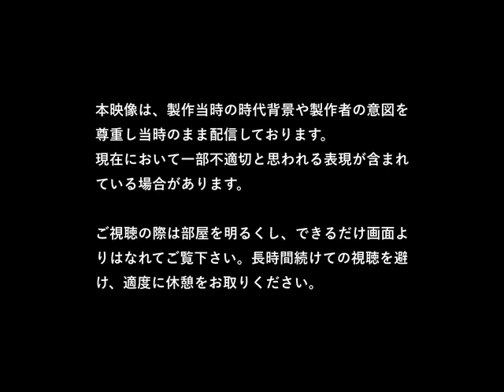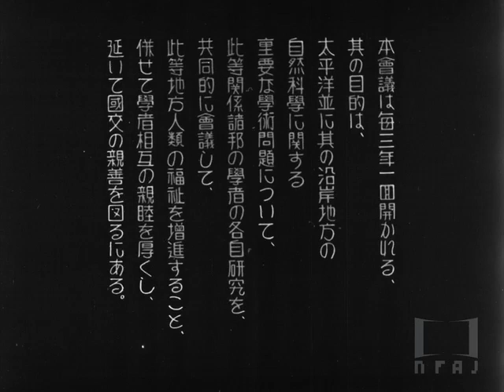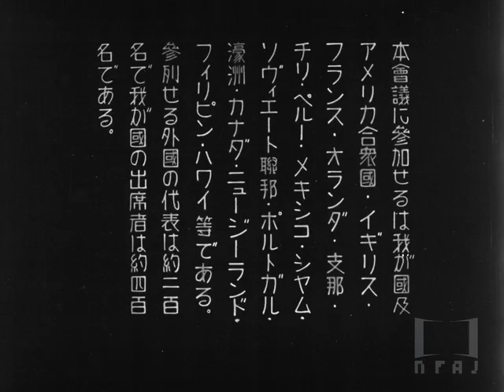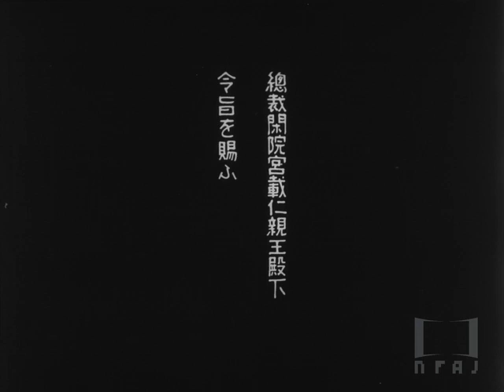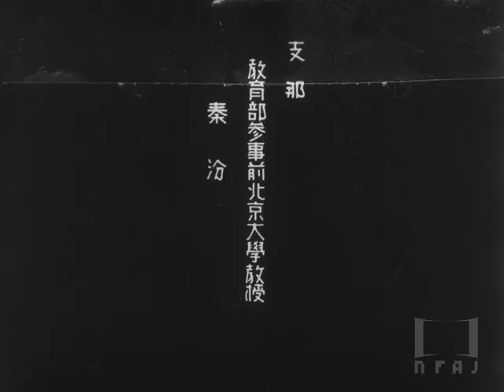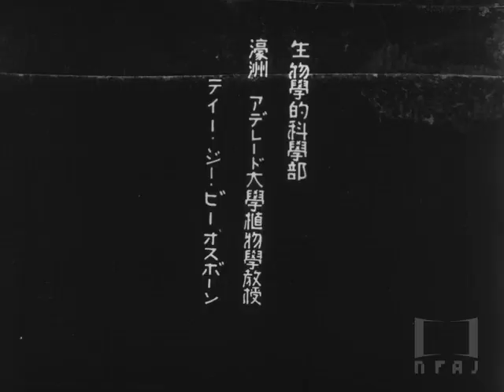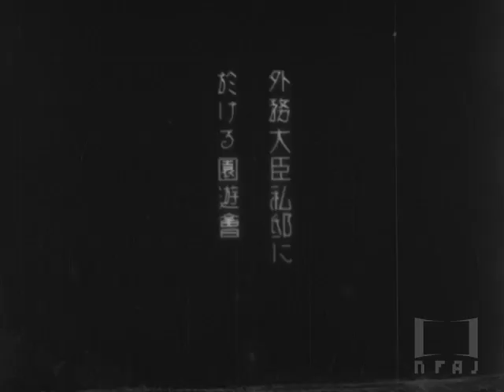【全篇】『第三回 汎大平洋學術會議』1926年｜「フィルムは記録する」より ‘Film IS a Document: NFAJ Historic Film Portal’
『第三回 汎大平洋學術會議』（ダイサンカイ ハンタイヘイヨウガクジュツカイギ、1926年）
作品仕様＝13分、白黒、サイレント
1926年10月30日から11月11日まで開催された、学術研究会議主催による太平洋及び沿岸地方の自然科学に関する会議の記録。会場となった東京帝大や帝國ホテルで撮影したと思われる参加者のポートレートでは、女性研究者にも焦点が当てられている。東洋文庫での所蔵品閲覧、外務大臣私邸における園遊会、新宿御苑での宴席など、参加者の活動が収められている。

「フィルムは記録する ―国立映画アーカイブ歴史映像ポータル―」では、日露戦争の記録、文部省が推進した科学やスポーツ、観光などを扱う教育映画、行政や企業による産業や地方振興のPR映画、皇室行事や軍事演習の記録など、題材も撮影場所も多彩な87作品を、初回分として一挙公開しています。今後も随時公開作品を増やしていく予定です。ぜひサイトをお訪ねください。

Dai sankai Han Taiheiyo Gakujutsu Kaigi (1926)
Produced by the Ministry of Education.
13 minutes, b/w, silent.

The first edition of this site presents 87 titles featuring a variety of topics and shooting locations. The selection includes documentaries of the Russo-Japanese War, educational films focusing on science, sports and tourism produced by the Ministry of Education, industrial and regional promotional films produced by local governments and corporations, and rich footage of imperial events and military exercises. NFAJ plans to keep adding new titles to the site regularly.